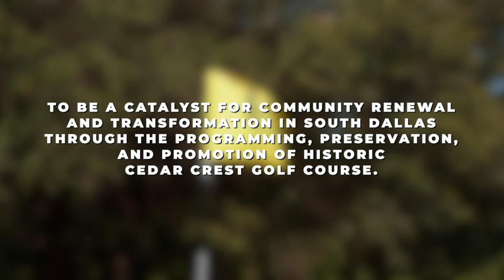I AM a Golfer Foundation - Dallas, TX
The I AM a Golfer Foundation (IAMGF) was established in 2018 as a 501(c)(3) tax-exempt organization. Our mission is to be a catalyst for community renewal and transformation in South Dallas through the programming, preservation, and promotion of the historic Cedar Crest Golf Course. It is our belief that the promotion of the sport and activity to diverse and historically underserved communities will have an impact beyond the course and into the daily lives of those reached by our initiatives.